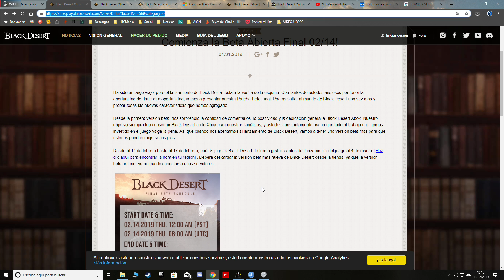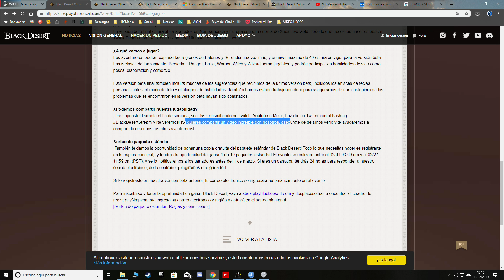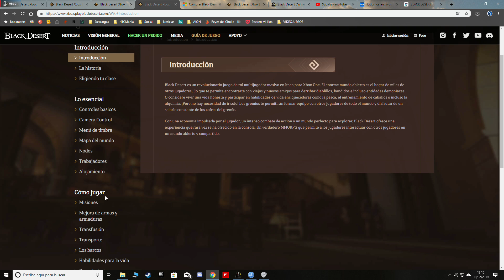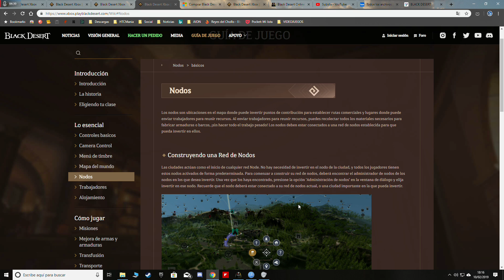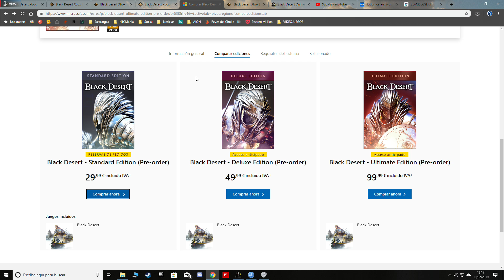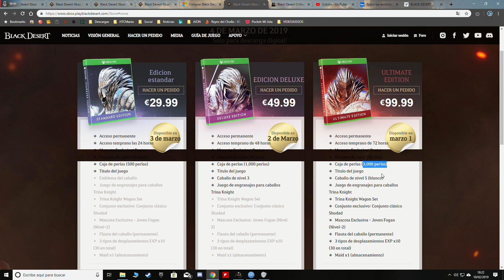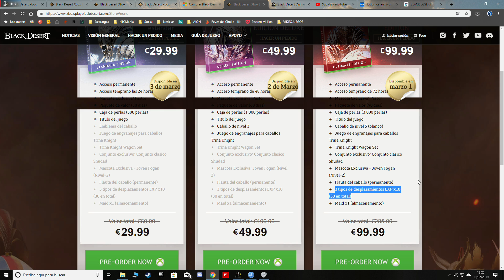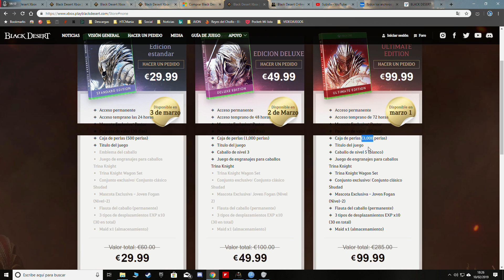Black Desert XBOX OPEN BETA consejos antes de comprarlo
🔴 IMPORTANTE LEER LA DESCRIPCIÓN 🔴 Leer más...➡️⤵️

Black Desert Online es un MMORPG con un mundo abierto lleno de vida. Lánzate a la batalla con combates rápidos y llenos de acción, caza monstruos y derrota Jefes temibles, lucha junto con amigos y aliados en una hermandad y conquista territorios, dedícate a la pesca, al comercio, la artesanía, la cocina y... ¡Mucho más!
Experimenta de primera mano gráficos increíbles, un sistema de combate intuitivo que pondrá a prueba tu habilidad y una historia que te absorberá en todo un mundo por explorar. Con vuestros destinos conectados, el Espíritu oscuro te acompañará allá adonde vayas y juntos descubriréis el secreto de las piedras oscuras y la huella de corrupción que las sigue.

REQUISITOS DEL JUEGO

🔻MÍNIMO:
🔹SO: Windows 7 or higher (32-bit or 64-bit)
🔹Procesador: Intel Core i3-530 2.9 GHz
🔹Memoria: 4 GB de RAM
🔹Gráficos: GTS 250, GeForce 9800 GTX, Radeon HD 3870 X2
🔹Red: Conexión de banda ancha a Internet
🔹Almacenamiento: 27 GB de espacio disponible

🔺RECOMENDADO:
🔹Procesador: Intel Core i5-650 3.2GHz
🔹Memoria: 8 GB de RAM
🔹Gráficos: NVIDIA GTX 970, AMD RX 480
↪️ Mi PC⤵️
🔸CPU: AMD Ryzen 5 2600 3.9 Ghz
 🔸GPU: AMD SAPPHIRE VGA RX580 Nitro+ OC 4GB Backplate GDDR5 1411 MHz
 🔸RAM: Corsair Vengeance LPX 2x8 GB DDR4 3000 MHz C15
 🔸PLACA BASE: MSI B450-A PRO
 🔸SSD/HDD: Kingston SSD A400 240 GB // WD Blue 1 TB
 🔸FUENTE: Corsair VS650W (PFC Activo, 80 Plus)
 🔸TORRE: NOX Hummer MC Blanca
 🔸MONITOR: HP OMEN 25/ 24'5" FHD 144hz FreeSync
 🔸 PERIFÉRICOS: Teclado Logitech G105 // Raton Logitech G403 // Cascos Logitech G430 // Mando PS4 & Xbox one // Silla _a la espera_